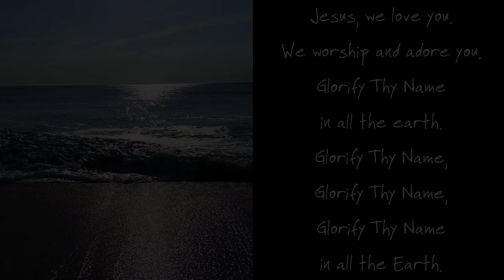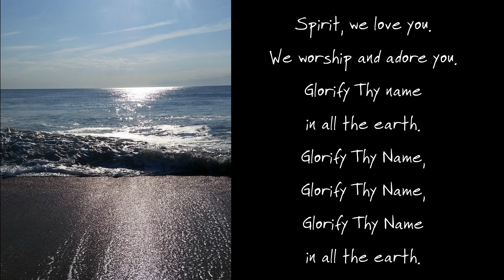Glorify Thy Name by Donna Adkins; Sung by Evie and Laura Groves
1976, 1981 MusicUniversal  Brentwood Benson Publishing

Recorded for Live Streaming Worship
CCLI # 20526589